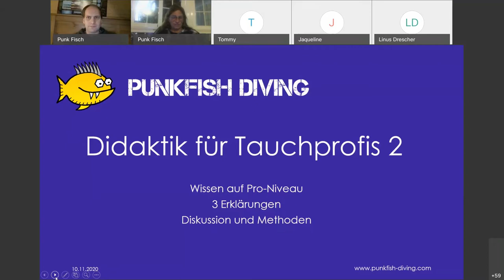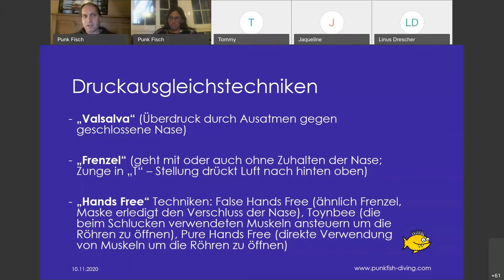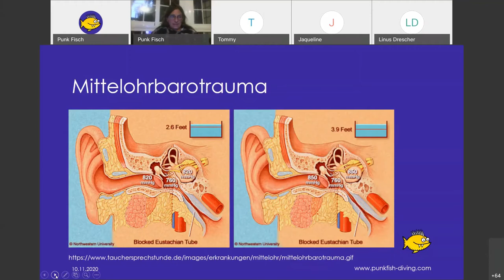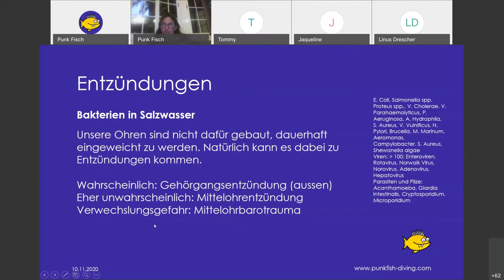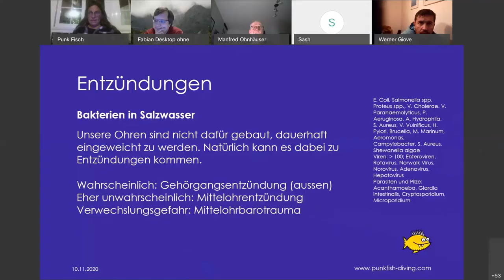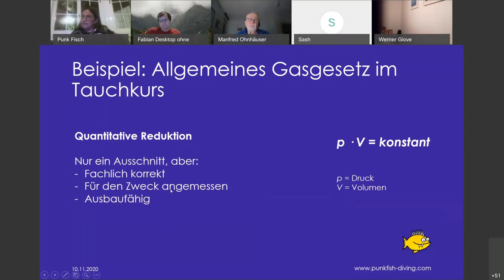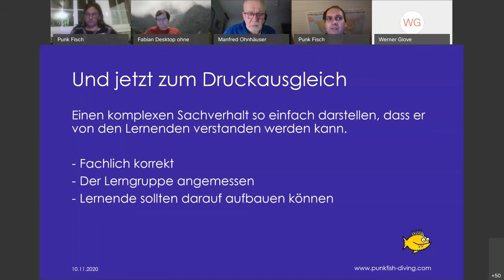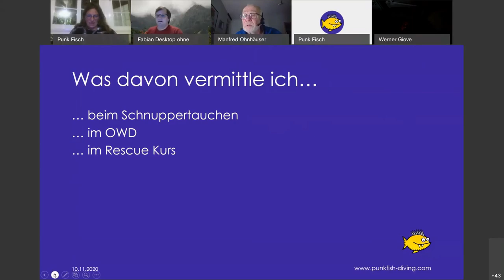Didaktik für Tauchprofis 2: Druckausgleich erklären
Ein ganz einfaches Thema: Druckausgleich. Aber gerade das hat es in sich - wir kann man das jemandem, der noch nie davon gehört hat, erklären?